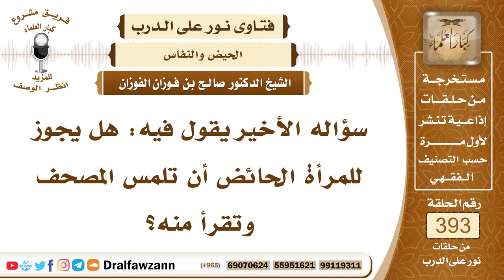5155- حكم قراءة الحائض للقرآن ومسها للمصحف - الشيخ صالح الفوزان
"5155- سؤاله الأخير يقول فيه: هل يجوز للمرأة الحائض أن تلمس المصحف وتقرأ منه؟
الجواب: لا يجوز لمن عليه حدث أكبر أن يمس المصحف لقوله صلى الله عليه وسلم: «لا يمس القرآن إلا طاهر».

السيرة الذاتية :
للاشتراك في قناة الشيخ صالح الفوزان

14_ الشيخ محمد أمين الشنقيطي
يتيوب

15_سماحة المفتي عبد العزيز آل الشيخ
 يوتيوب

رئيس الفريق
لمشروع كبار العلماء